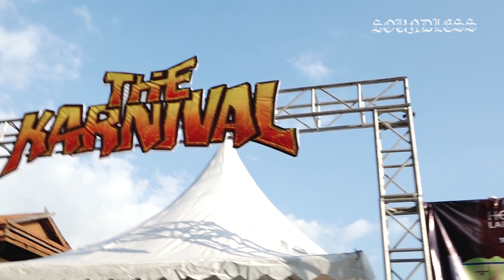THE KARNIVAL FEST 2019 | PESTILENCE | HIGHLIGHT VIDEO | LIVECONCERT • HD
Hails, Episode LIVECONCERT Kali ini soundless mau berbagi cuplikan video highlight saat kami di THEKARNIVALFESTIVAL / PESTILENCE Solo,Surakarta 9 Juni 2019

Directed by : J.Christofer Aran
Camera Person by : J.Christofer Aran & Edward Pangaribuan
Edited by : Muliyanto